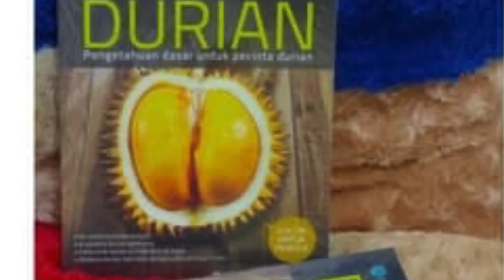MEMBONGKAR RAHASIA MEMILIH DURIAN PREMIUM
Berikut adalah tips memilih durian berdaging tebal dan sudah matang.

Kadang kita ragu, bagaimana caranya memilih/membeli durian yang matang dan berdaging tebal.

Nah, ikuti dan simak videonya sampai selesai bagaimana cara memilihnya. Semoga ini bermanfaat untuk temen2 semua.

Salam
BangYay